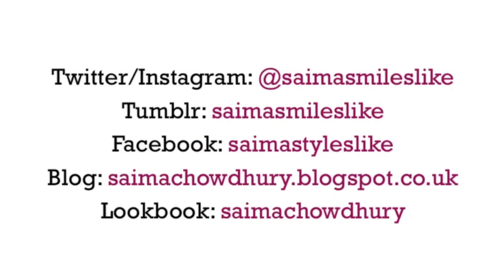OOTD & Giveaway Winners!